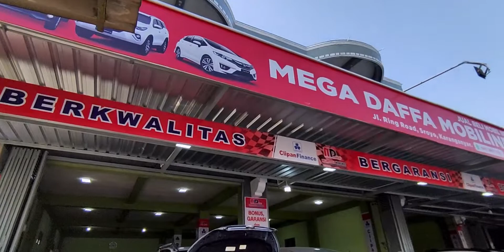Update Stok Megadaffa Mobilindo Karanganyar ! ! !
Kontak Kami